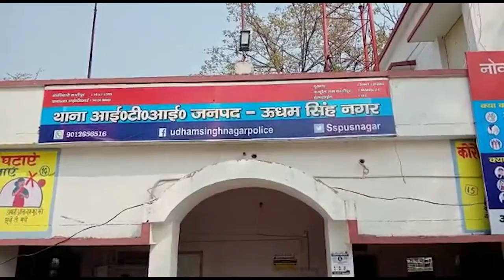Uttarakhand :CM Trivendra Singh Rawat ने अधिकारियों के साथ की समीक्षा बैठक| Chamoli | NEWZWorldIndia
Cm
सीएम त्रिवेंद्र सिंह रावत पहुंचे वन मुख्यालय
अधिकारियों के साथ की बैठक

Chamoli
शवों का किया गया अंतिम संसकर
पुलिस ने किया अंतिम संसकर

Ssp
एसएसपी ने दिए निर्देश
लोगो से की पुलिस ने अपील

Congres
कांग्रेस प्रतिनिधिमंडल ने मुख्यमंत्री त्रिवेंद्र सिंह रावत से की मुलाकात
मुख्यमंत्री त्रिवेंद्र सिंह रावत को सौंपा ज्ञापन

Truck
ट्रक ख़राब होने से लगा जाम
पुलिस ने कड़ी मसशकत के बाद खुलवाया जाम

Raj
राज्यपाल भगत सिंह कोश्यारी पहुंचे मसूरी
फूलों का गुलदस्ता देकर किया गया स्वागत